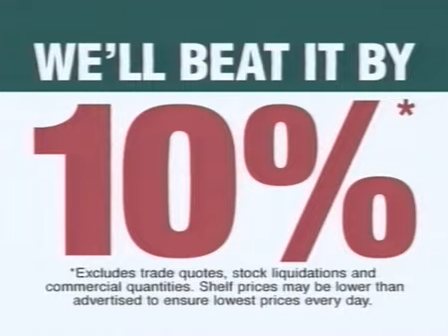2009 commercial for Bunnings Warehouse 2